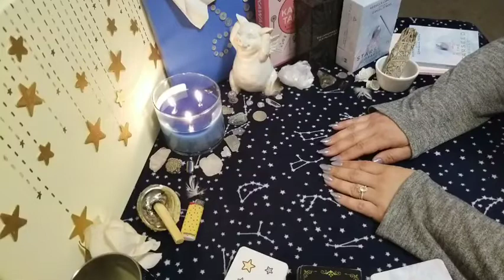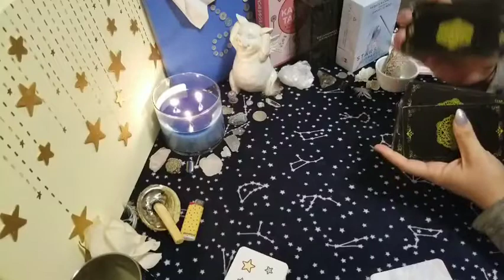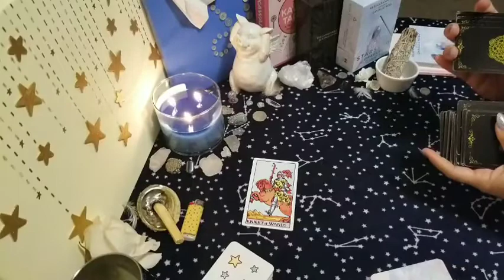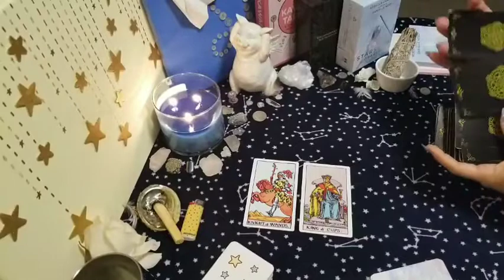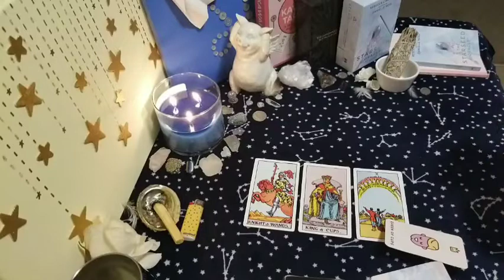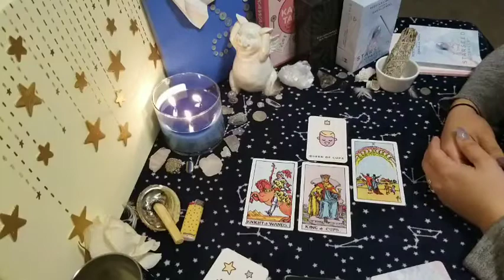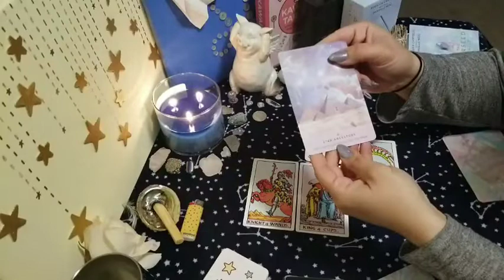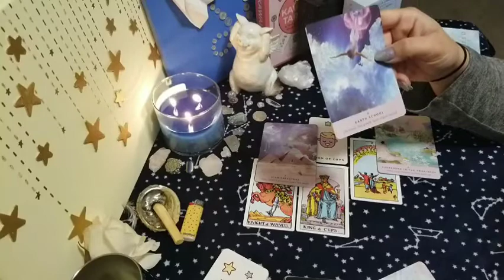GEMINI ♊ 💭 COMING TOGETHER 💭 General intuitive astrology reading... messages of the season💡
✨ General and or love reading for the sign of Gemini ✨

These readings are for the general collective and will not resonate with everyone so please check your chart for your moon, rising and Venus signs and see if other videos have a message you need to hear.

Thank you for your likes, shares and subscriptions 💗

🤞🏻 Don't forget to check out my Instagram for additional insights and bonus messages after the video 🤞🏻also the information on the giveaway will be listed there, so if you haven't checked out the page, be sure to follow and get the details🙏